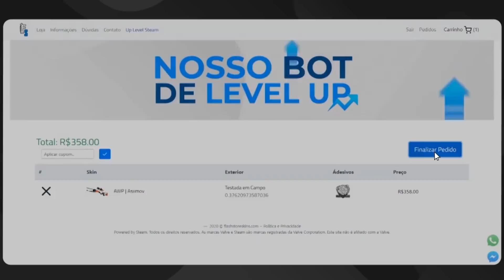GAU ENTROU SEM QUERER NO TS DO THE LAST DANCE E PEGOU FALLEN PASSANDO TATICAS AO VIVO!